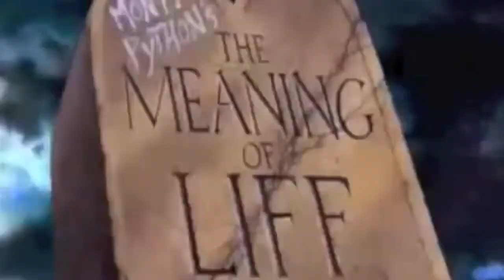COMM201 Project 3 Video 1 Ece Yıldırım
Produced and copyright Khas RTC 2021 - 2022

This video is a project assignment and the materials used are taken from other videos on youtube.